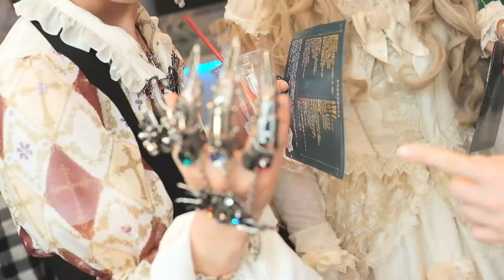GOOD and BAD POINTS OF JAPANESE FASHION AND LOLITA FASHION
Extravagant Japanese fashion might be nice to look at but what is actually hard about wearing this fashion? Problems with the public?

Video taken at the Brilliant Star Decorations event:
More here about the event!

【FRIENDS】

☆CATHY CAT's CHANNEL!